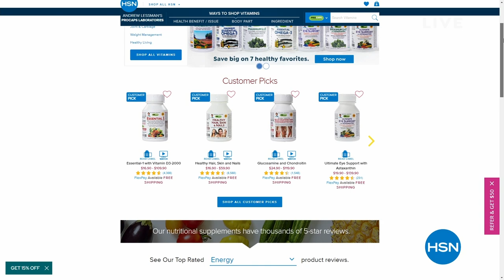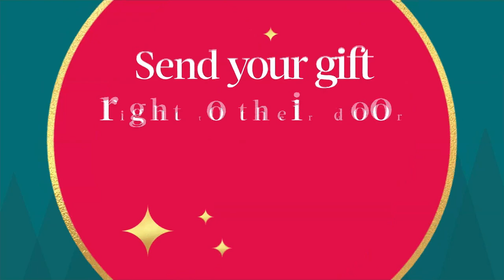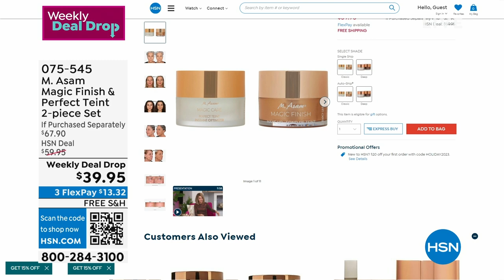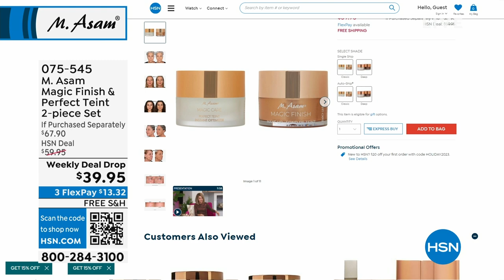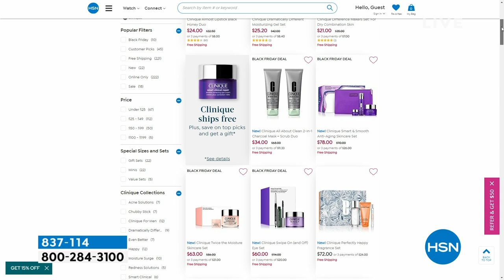HSN | M. Asam Beauty - All On Free Shipping 10.26.2023 - 11 AM